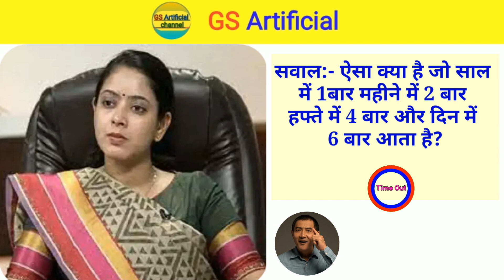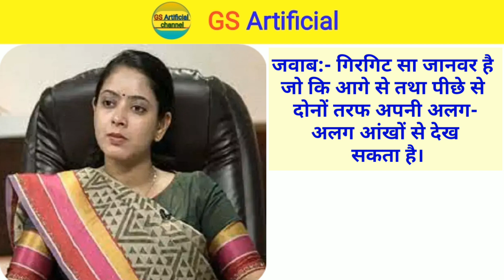IAS interview 2023 / UPSC interview Question/ IAS interview Question and Answer/ drishtiias Part 3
Mock interview 2023
upsc interview 2023
drishti ias interview 2023
ias,pcs interview 2023
ias interview questions in
hindi
ias interview
ias interview me puche gaye
sawal
ias srushti deshmukh
ias divya tanwar
most tricky questions of IAS and UPSC
interview in hindi
IQ topical
IAS interview Question / UPSC interview
Question / IAS,IPS PCS interview /
Part 3
Mock interview 2023
upsc interview 2023
ias,pcs interview 2023
IAS interview Questions | Mock interview 2023 |
UPSC 2024
GK QUESTION |
ias interview 2023
ias interview
sawal
ias interview questions
ias question
ias interview hindi
ias ke interview
ias mock interview in hindi

Act
a
purposes
such as criticism, comment, news reporting,
permitted by copyright statute that might
otherwise
be infringing. Non profit, educational or personal
use
tips in balance in favor of fair us.